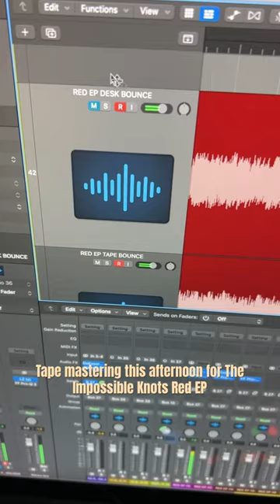Tape Mastering for Impossible Knots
Impossible Knots - ‘Metal Beastie’
Tape mastering